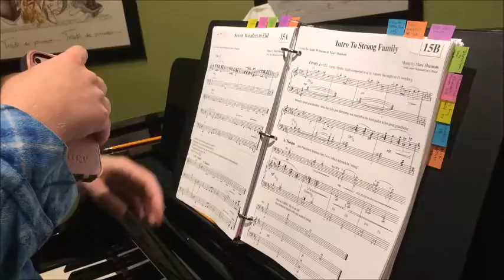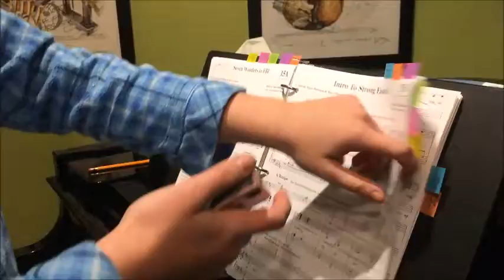Vlog Me If You Can #4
Check in with the cast of Catch Me If You Can at Merivale High School!